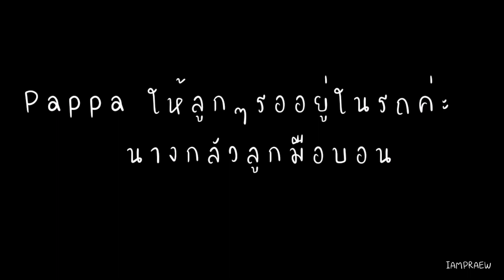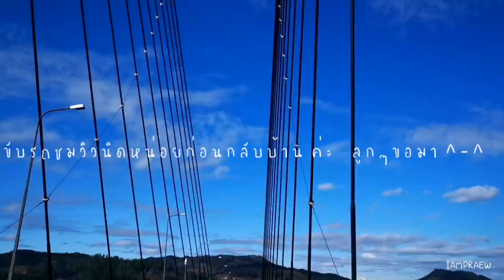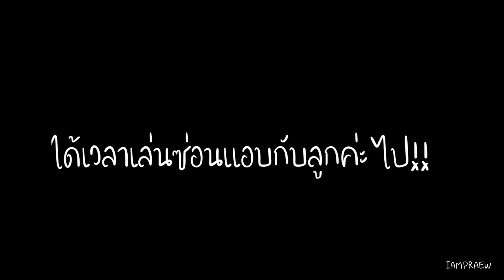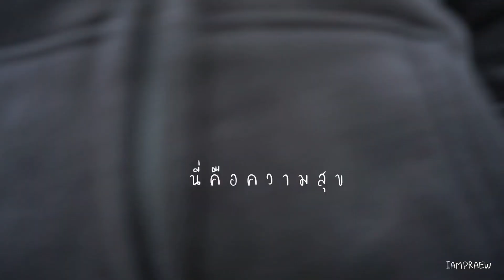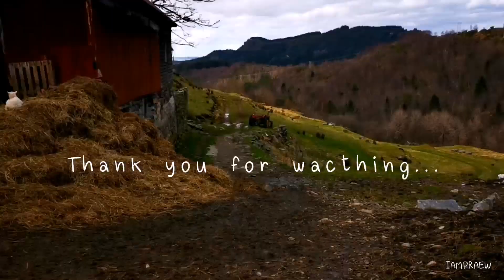แม่บ้านนอร์เวย์​สำรวจร้านค้ามีอะไรเหลือบ้าง|IAMPRAEW​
ชิวิตในนอร์เวย์​นอร์เวย์​ชีวิตคนไทยในนอร์เวย์​ชีวิต​ใน​นอร์เวย์​สะใภ้​นอร์เวย์#1​วันทำอะไรบ้าง.

ในช่วงที่ไวรัสระบาดแบบนี้​  หลายประเทศทั่วโลกได้ทำการปิดประเทศ​และบางส่วนได้ทำการกักตุนอาหาร​ กว้านซื้ออาหารหมดเกลี้ยง​  ทางประเทศนอร์เวย์​ไม่มีมาตรการ​ให้กักตุนอาหาร​ ทางรัฐได้ออกมาประกาศว่าอาหารมีเพียงพอแก่ประชากร.

แต่ประชาชนบางส่วนที่ยากต่อการออกมาซื้อของ​ สูงวัยหรือสุขภาพ​ไม่แข็งแรง​ ก็ได้กักตุนอาหารจำนวนหนึ่ง.

วันนี้แพรวพามาสำรวจตลาดค่ะว่ามีอาหารเหลือมั้ย​ ขอให้ทุกคนบนโลกปลอดภัย​และ​ไวรัสหายไปโดยเร็ว.

สะใภ้​นอร์เวย์​
ชิวิต​แม่บ้านใน​นอร์เวย์​
สำรวจร้านค้า​/ตลาด
ซื้ออาหารช่วงไวรัส​ระบาด
ตามติดชีวิตสะใภ้​นอร์เวย์
#​วิถี​แม่บ้าน​นอร์เวย์.
#1 วันทำอะไรบ้าง
ชีวิต​ใน​นอร์เวย์
ชีวิตต่างแดน​ใน​นอร์เวย์